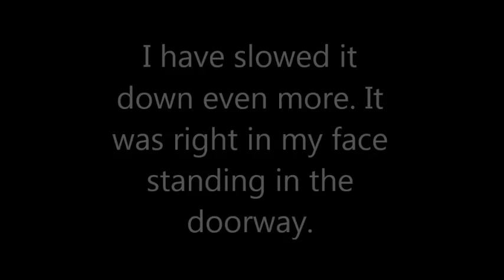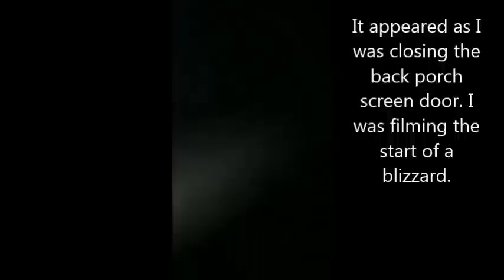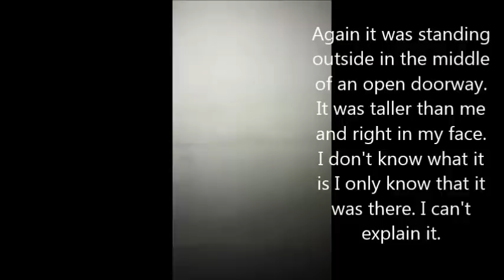Creepy Shadow man thing captured on camera during a blizzard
I was on the back porch wanting to film the start of a blizzard. It was so pretty that night. When I was closing the screen door for a brief second there is a thing in the middle of the doorway in front of me. It was taller than me and appeared to be huge. It was outside standing in the doorway as I was closing the screen door. Nothing was out there. Only darkness. No trees..nothing. I can't explain it. The only light source was my camera. Not even moon light. Yes there was a cat on the porch but this thing was not a cat. Cats are not around tall and are able to fill an entire door way.  I feel that I captured one of the things that we see inside the house and yes sometimes they appear to have some kind of horns. I can't explain any of it. Just documenting what happens and maybe someone will find it interesting or they can help explain all of this. When I was filming this I thought that I saw something in front of me but just brushed it off until I saw this video. If you don't believe in things like this or believe me keep the comments nice. I have no reason to fake an entire channel. I do this as a journal.